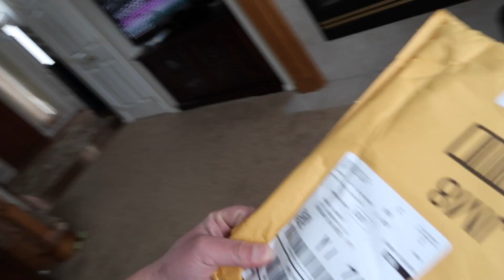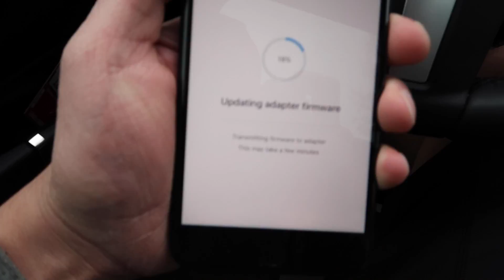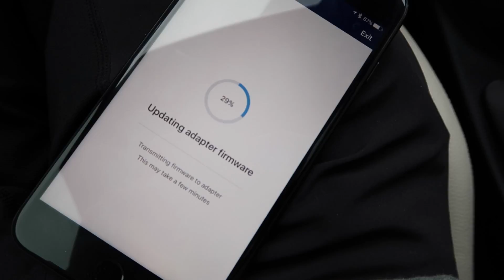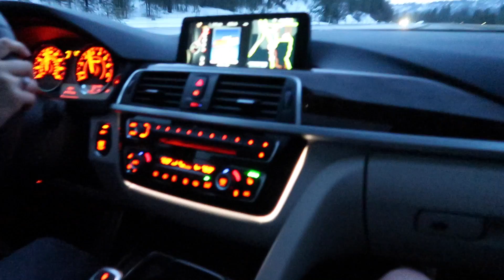Installing Automatic in BMW